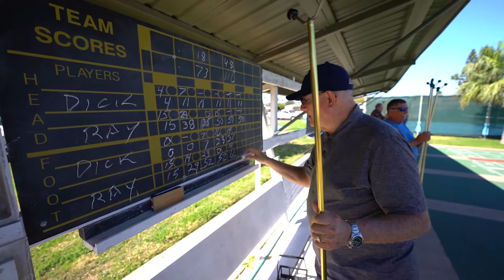Paradise Park - McAllen Texas